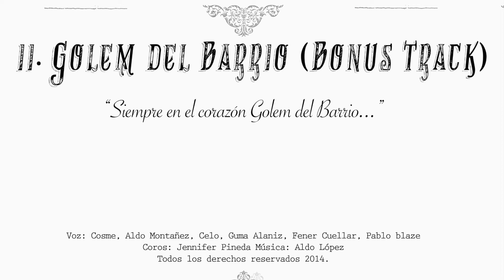Golem del Barrio Bonus Track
Track. No. 11 - Golem del Barrio (Bonus Track)
Album: Golem Del Barrio
Artista: Spok & Fener
Bunker Records 2014